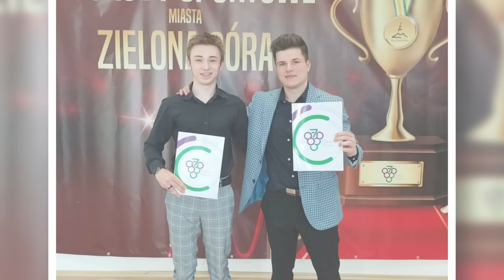NM 90: Mateusz Baranowski - 26 lat i 26 tytułów Mistrza Polski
Zapraszam Cię dziś na spotkanie z Mateuszem Baranowskim - człowiekiem, który ma na swoim koncie więcej tytułów mistrzowskich niż lat. Mateusz to mistrz snookera. Z jednej strony dyscypliny dość niszowej, jeżeli chodzi o liczbę uprawiających ten sport, a z drugiej bardzo popularny pod względem oglądalności.
Z czego bierze się fenomen tego sportu, jaki jest klucz do tego, aby stać się mistrzem - o tym już za chwilę!
W odcinku „NM 90: Mateusz Baranowski - 26 lat i 26 tytułów Mistrza Polski” usłyszycie o tym:
Czym różni się bilard od snookera;
Skąd snooker wziął się w życiu Mateusza;
Kiedy zdobył pierwszy tytuł mistrzowski;
Co najbardziej wciąga w tym sporcie ;
Co decyduje o sukcesie;
Czy ta pasja może stać się sposobem na życie?

Po każdej rozmowie zostają we mnie pewne przemyślenia i impresje. Tym razem mam w głowie słowa: pokora, skromność, a jednocześnie pewność siebie, pracowitość, wytrwałość, dyscyplina i konsekwencja. Do tego refleksja i samoświadomość połączona z pasją i szczyptą radości. Mam poczucie, że to właśnie ten zestaw cech jest przepisem na sukces w każdej dziedzinie. Jak zawsze jestem ciekawa Twojego zdania. Daj znać w mediach społecznościowych Napędzanych Marzeniami!

Jeśli masz pytania lub sugestie, a może znasz osoby, które są napędzane marzeniami to skontaktuj się ze mną np. poprzez: